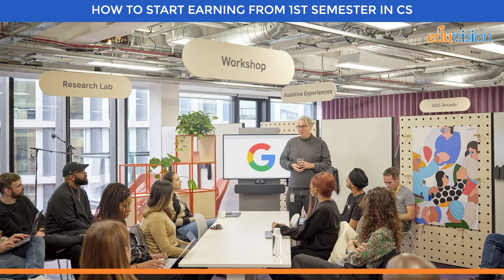Start Earning from 1st Semester in Computer Science | Career Counseling by Yousuf Almas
This video is for Computer Science, IT, Software Engineering students who want to start earning from first semester and bear their expenses.

Eduvision is Pakistan's first career counselling organization founded by country's leading career counselor, life coach, and trainer, Sir Yousuf Almas in 2001. We provide educational guidance and career planning services to school/college/university students, and professionals. We help you choose the best careers, assist in career development and help you reach your full potential. Our aim is to ensure a successful life and career for you.